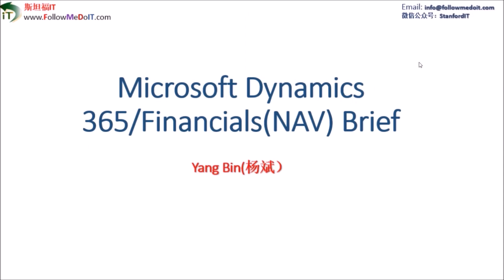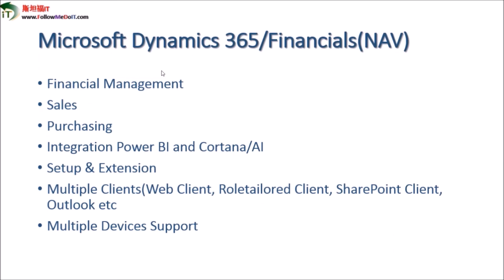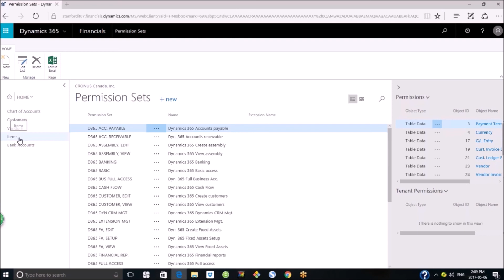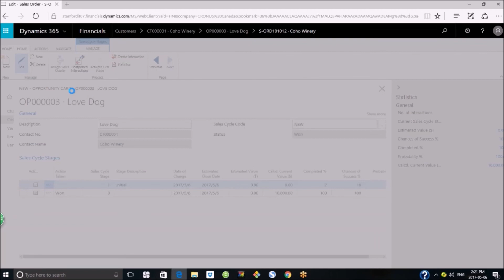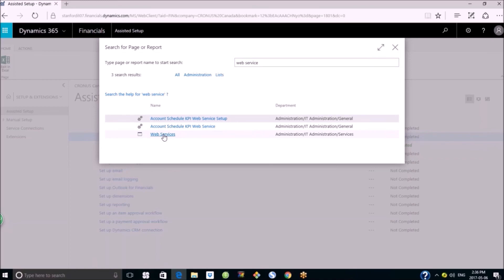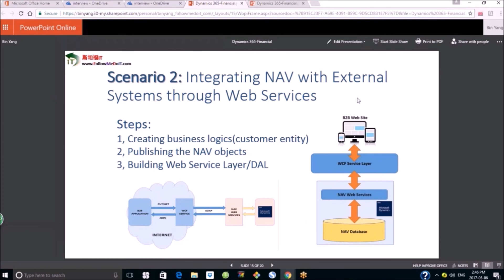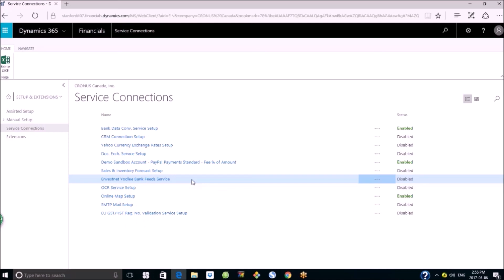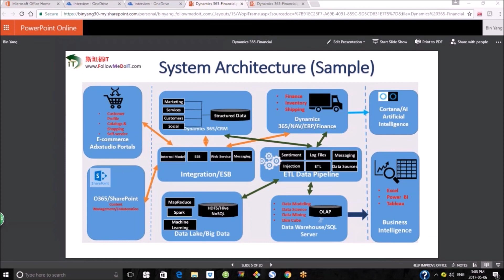Yang Bin（杨斌）—Dynamics NAV(Financials)/ERP解析、开发(Web Service)，集成(Integration)和Power BI/AI Scenarios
（微软Dynamics 365/CRM技术体系，培训课程介绍）
（微软云计算全栈：如何基于微软云计算体系创建一家世界五百强企业？
（全面刨析云计算体系（微软云技术、Amazon/AWS, Salesforce等））
（微软云技术企业应用解决方案全景图）
(什么是企业CRM体系？Dynamics CRM和Salesforce对比如何？